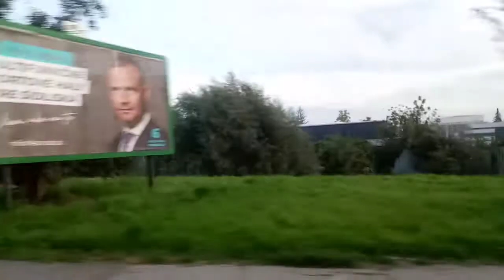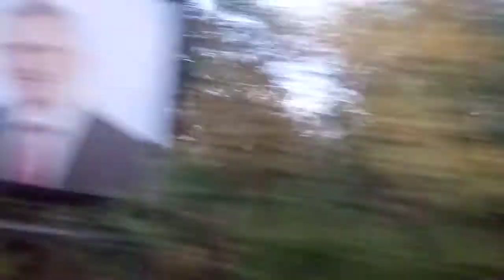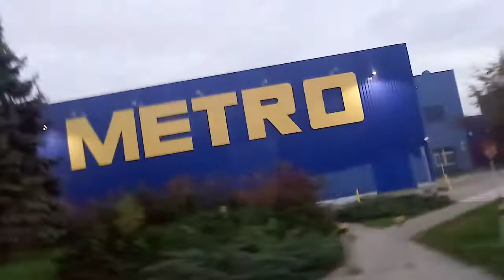MHD Košice - 🚌 54 úsek Železníky - Madridská (Solaris Urbino 15 #3521)